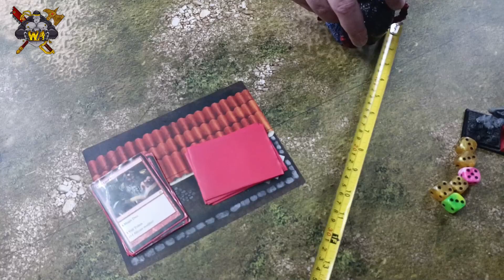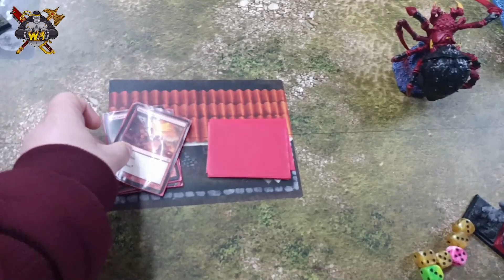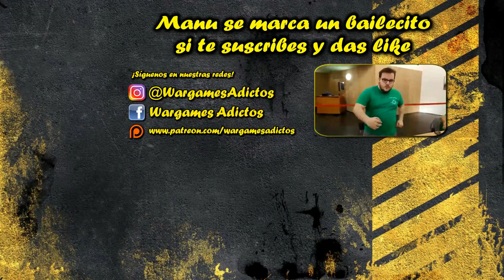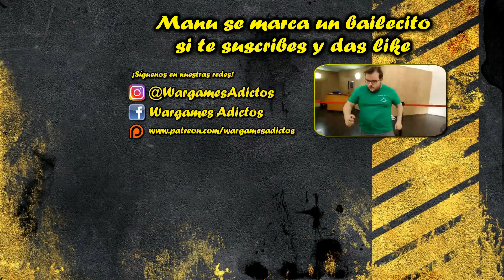Battle Report The 9th Age: Orcs&Goblins vs Dread Elves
¡Forma parte de nuestra WArdia Pretoriana! 🍾

- Tutoriales, guías y listas con ayuda de Manu (campeón del mundo de 9th age)
- ¡Grandes sorteos mensuales!
- Video-conclusiones de las partidas y mucho más...